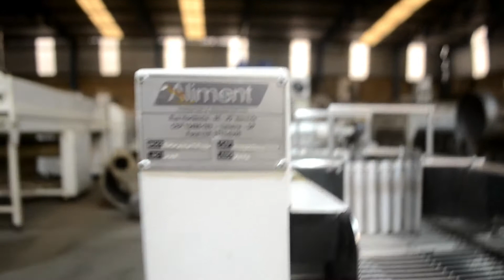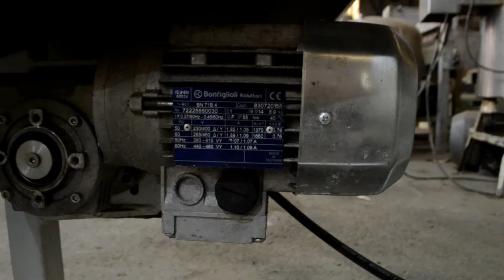Empanadeira de Salgados marca Aliment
Empanadeira de salgados marca Aliment. Produção: até 9 mil salgados/hora. Equipamento com estrutura em aço carbono e esteira em aço inox 304 com controle de velocidade.
Ano: 2015.

Dimensões:

- Altura: 820 mm
- Largura: 700 mm
- Comprimento: 2,15 m